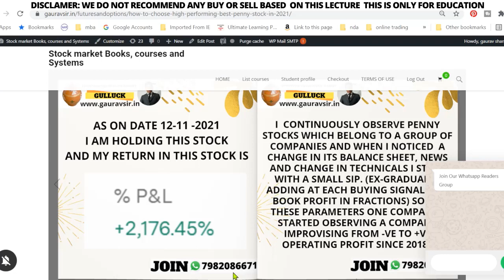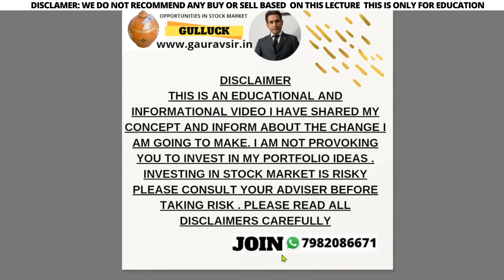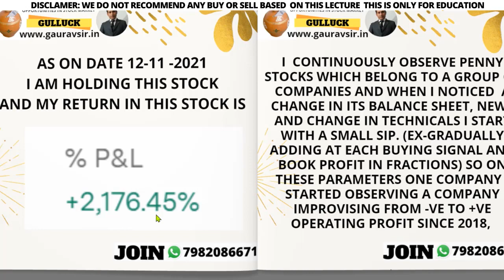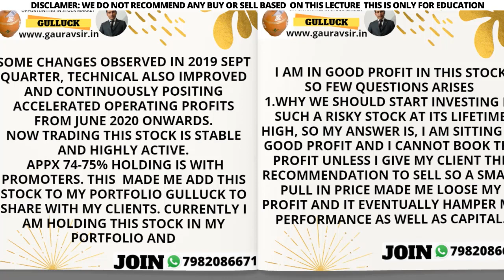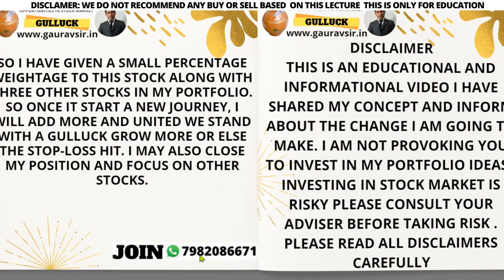how to choose high performing best penny stock in 2021 An educational Webinar for all by gauravsir